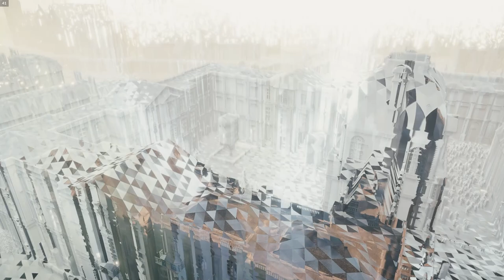Assassin's Creed 5 Unity Part 10 Gameplay 1793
January 20, 1793: Louis-Michel le Peletier, a member of the Nationaly Assembly and a Templar, was killed by the Assassin Arno Dorian inside the Palais-Royal.

January 21, 1793:
King Louis XVI of France was executed by guillotine in Paris, as decreed by the National Assembly with the Templars' influence. Arno Dorian and Élise de la Serre made a failed assassination attempt on Grand Master François-Thomas Germain at Louis' execution.

Arno was expelled from the Assassin Brotherhood for his continued disregard for orders and breaking of the Creed's tenets, as voted by the Assassin Council.

Arno's Weapons & Equipment:
Cinquedeas
Legendary Brigand Outfit
Gold Plated Pistol

240Hz Ultra-Fast Refresh Rate
GeForce RTX 3060
11th Gen Intel" Core"
i7-11800H Processor